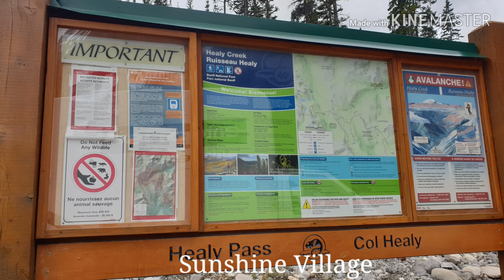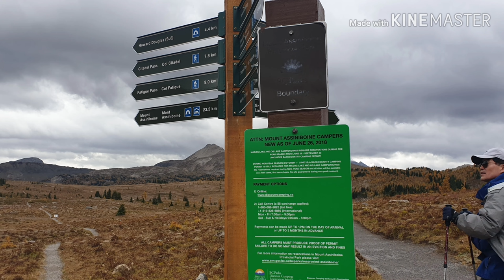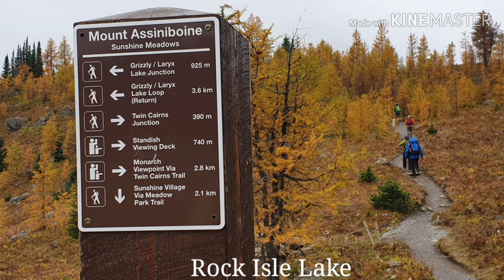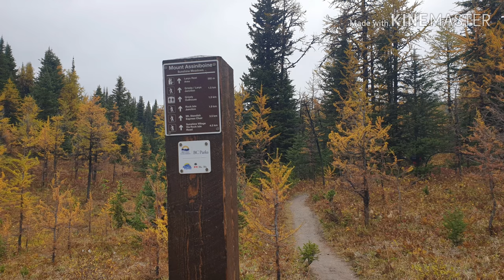Sunshine Meadows (Banff National Park, Alberta, Canada)